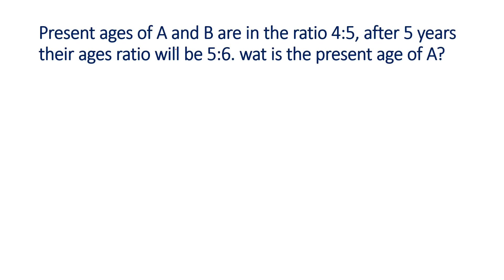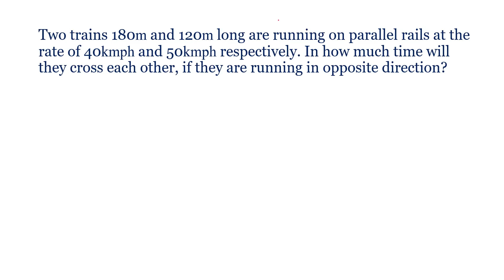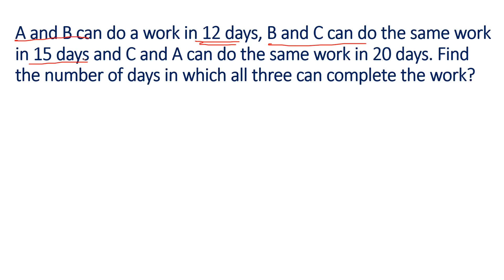SSC GD JANUARY 11TH SHIFT - 2 MATHS QUESTIONS || IN TELUGU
ssc gd january 11th  shift 1 exam review,
ssc gd january 11th shift 1 questions in telugu,
ssc gd january 11th shift 1 maths questions in telugu,
ssc gd january 11th shift 1 maths questions,
ssc gd january 11th shift 1 asked questions in telugu,
ssc gd january 11th shift 1 exam review in telugu,
ssc gd january 11th shift 1 reasoning questions in telugu,
ssc gd january 11th shift 1 general knowledge questions in telugu,
ssc gd january 11th shift 1 english questions,
ssc gd january 11th shift 1 exam analysis,
ssc gd today exam analysis,
ssc gd today exam analysis in telugu,
ssc gd january 11th shift 2 reasoning questions in telugu,
ssc gd january 11th  shift 2 exam review,
ssc gd january 11th shift 2 questions in telugu,
ssc gd january 11th shift 2 maths questions,
ssc gd january 11th shift 2 asked questions in telugu,
ssc gd january 11th shift 2 exam review in telugu,
ssc gd january 11th shift 2 general knowledge questions in telugu,
ssc gd january 11th shift 2 english questions,
ssc gd january 11th shift 2 exam analysis,
ssc gd january 11th  shift 3 exam review,
ssc gd january 11th shift 3 questions in telugu,
ssc gd january 11th shift 3 maths questions in telugu,
ssc gd january 11th shift 3 maths questions,
ssc gd january 11th shift 3 asked questions in telugu,
ssc gd january 11th shift 3 exam review in telugu,
ssc gd january 11th shift 3 reasoning questions in telugu,
ssc gd january 11th shift 3 general knowledge questions in telugu,
ssc gd january 11th shift 3 english questions,
ssc gd january 11th shift 3 exam analysis,